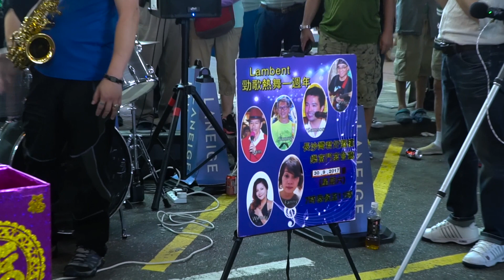Child+The sound of silence+The World is Getting Smaller-Ah Lam & Sunny-色士風 James-Lambent樂隊170730 BN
點唱 Child (Anak孩兒) + The sound of silence + The World is Getting Smaller -- Ah Lam & Sunny -- 色士風 James -- Lambent樂隊香港街頭音樂會 BN
2017年7月30日 九龍旺角行人專用區
影片拍攝   Ben哥,  Ngan Piu
歌手 Ah Lam, 文仔  - 結他 Peter, Sunny - 鼓手 Frankie, Samson
Bass 小魚 - 色士風 James - 司儀Fanny
Lambent2016 -- Facebook
Ah Lam Fan Club - Fat Lam 歌迷會 -- Facebook
Hong Kong Lambent樂隊 音樂會
逢星期六.日及香港公眾假期晚上7點至10點
九龍旺角 西洋菜南街 - 旺角行人專用區
Lyrics to Child :

When you were born into this world
Your mom and dad saw a dream fulfilled
Dream come true
The answer to their prayers

You were to them a special child
Gave 'em joy every time you smiled
Each time you cried
They're at your side to care

Child, you don't know
You'll never know how far they'd go
To give you all their love can give
To see you through and God it's true
They'd die for you, if they must, to see you live

How many seasons came and went
So many years have now been spent
For time ran fast
And now at last you're strong

Now what has gotten over you
You seem to hate your parents too
Do speak out your mind
Why do you find them wrong

And now your path has gone astray
Child you ain't sure what to do or say
You're so alone
No friends are on your side

And child you now break down in tears
Let them drive away your fears
Where must you go
Their arms stay open wide

The Sound of Silence──沉寂之聲
(英文歌詞出處：網路───中文歌詞自己翻譯ㄎㄎ)
Still remains
Within the sound of silence.
嗨，黑暗，我的老朋友.
我又來跟你談天了。
因為有個畫面趁我在睡夢中降臨，留下了種籽。
就算在這片沉寂的聲音之中，它也深植在腦海裡、揮之不去。

When my eyes were stabbed by the flash of
A neon light
在這騷動的夢裡，我一個人走著。
夢中有著鵝卵石鋪下的窄路、朦朧街燈鋪下的光暈，
還有讓我豎起衣領的潮濕與寒冷。
而當我的眼睛被閃亮得劃破夜幕、
觸動了這片沉寂之聲的霓虹燈光所刺痛時，我看見了。

And no one deared
我在亮光之中看見了成千上萬、也許更多的人們。
人們茫然的說著和聽著，
卻毫無論述、也毫無傾聽。
人們寫了歌曲，卻不願大聲將它們傳唱出來。
人們都害怕自己成為打破這片沉寂之聲的那一個傢伙。

And echoed
In the wells of silence
「傻子，」我說道，「沉默就像是漫延的毒癌，你不知道嗎？」
「也許聽我說能讓你想通一點，說不定我的臂膀能拉你一把. 」
但我的話語就像無聲落下的雨滴，
只能在深井裡，沉寂的噗通一聲。

And the signs said, the words of the prophets
And whisperd in the sounds of silence.
人們正把那些他們親手製造的霓虹燈看成上帝，而屈身祈禱著。
然而霓虹標誌上的字眼，正一字一句閃亮的警告著。
那些字句所提醒的是──
「賢者與導師們的教導，早已寫在地鐵站的牆與住宅大廳上了。」
「也早已出現這片沉寂之聲裡，你我之間喃喃的自語之中了。」

The world is getting smaller -- 歌詞

Dum Deedle I Dee
Dum Deedle Ay
Where can you hide away?

The world is getting smaller
The population's grown
Where oh where can sweethearts go
When they wanna be alone

Out to the park we went walking
To a quiet spot by the bay
We found some kids playing cowboy there
And they wouldn't go away
So no romance that day

We thought that we had the answer

A drive-in movie we planned
But the only place we could find to park
Was next to the Pizza stand
And man that's a busy stand

And let me ask you this
When they want to steal a kiss

To lovers land we went driving
We parked and what did I find
My own kid sister was in the car
That was parked right next to mine
And love withered on the vine